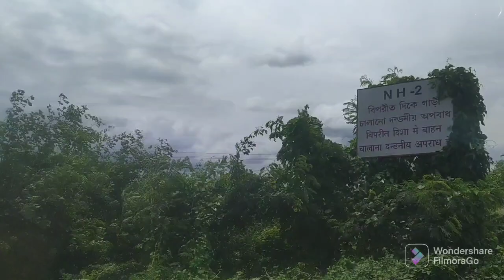Nature Of Bengal || বাংলার প্রকৃতিমায়ের রূপ#naturelovers